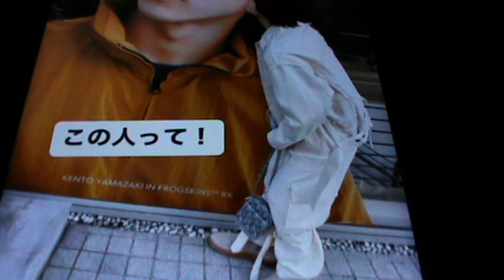Dori Sakurada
Story via Instagram